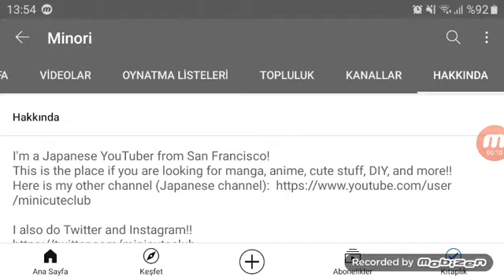Minori is Japanese, So Cute!🇯🇵👸🏻❤🧡💛💚💙💜💖👸🏻🇯🇵